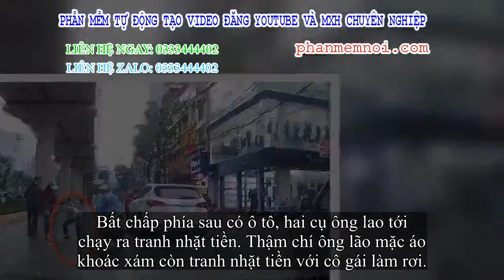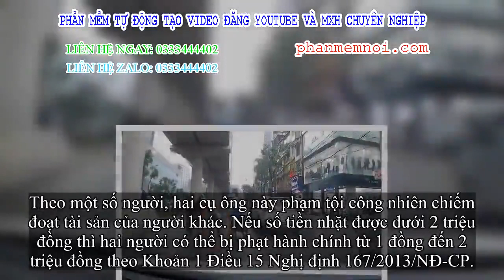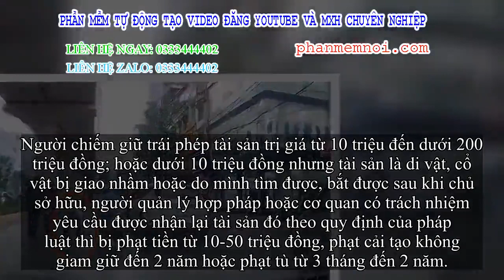✅ Clip cô gái làm rớt xấp tiền ra đường Hà Nội, 2 cụ ông tham lam lao tới nhặt rồi bỏ đi